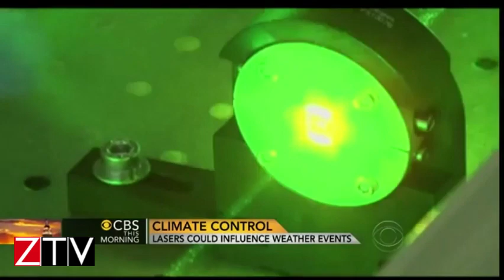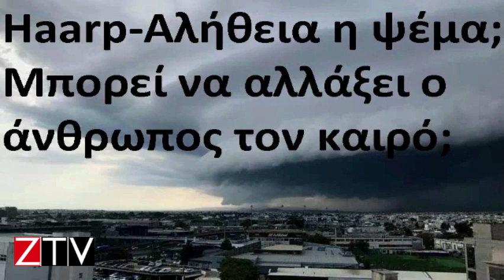HAARP Μπορεί ο άνθρωπος να αλλάξει τον καιρό;Άληθεια η ψέμα;Έξτρα βιντεο με τον διασημο Mιτσιο Κάκου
HAARP Μπορεί ο άνθρωπος να αλλάξει τον καιρό;Άληθεια η ψέμα; Εξτρα βιντεο με το τι λέει ο διάσημος επιστήμoνας Mιτσιο Κάκου.
Τι είναι το Haarp;
Πως αλλάζει ο καιρός από την μια στιγμή στην άλλη από ηλιοφάνεια σε πολύ δυνατή καταιγίδα η ακόμη και σε χιονόπτωση.
Είναι το Haarp ένα πολεμικό όπλο για μαζικές καταστροφές η απλά ένα ερευνητικό πρόγραμμα.
Το βιντεο δημιουργηθηκε στις 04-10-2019 αλλα ειναι παντα επικαιρο!